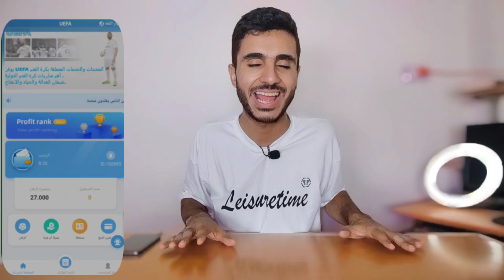موقع UEFA للربح من كرة القدم حقيقة ولا كذب!!!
الربح من الانترنت للمبتدئين بالمغرب
الربح من الانترنت للمبتدئين بدون رأس مال 2022
موقع uefa
موقع s
شرح موقع uefa
موقع tok mining
الربح من موقع جديد
الربح من موقع sun media
الربح من موقع star like
افضل موقع للربح
افضل موقع اكسب منو
موقع ربح بدون ايداع
افضل موقع لربح المال
الربح من الموقع
اثبات سحب من موقع uefa
موقع ربح
موقع ويفا
موقع صادق
موقع جديد للربح من الانترنت
اثبات سحب من موقع tok mining
موقع uefa tv
موقع m.uefa
طريقه الربح من موقع sun media
كيفيه الربح من موقع starlike
مواقع الربح من الانترنت
uefa شرح موقع